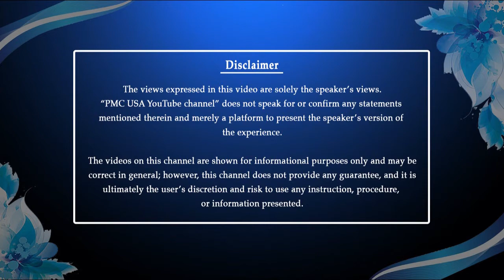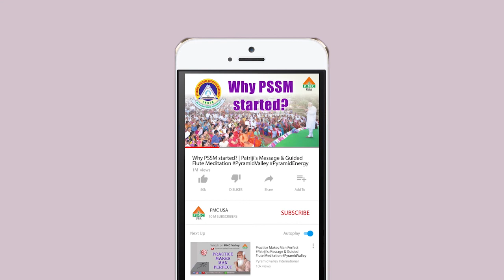Dr. Newton Kondaveti on Conscious Parenting (DCPS) - Part (4/4)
Topic: Conscious Parenting
Speaker: Dr. Newton Kondaveti, Founder, Quantum Life University.

Event: Digital Conscious Parenting Summit (DCPS)
Part - 4/4

Sit in a comfortable posture | Clasp your hands, cross your feet, close your eyes. Relax your body!